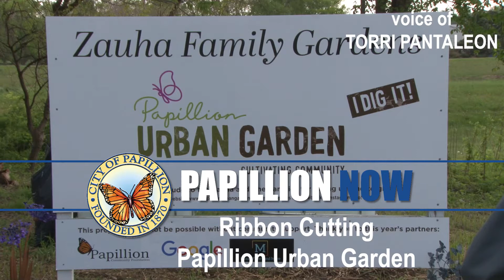Papillion Now - Ribbon Cutting Papillion Urban Garden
The Papillion Community Foundation teams with the Zauha Family Gardens.